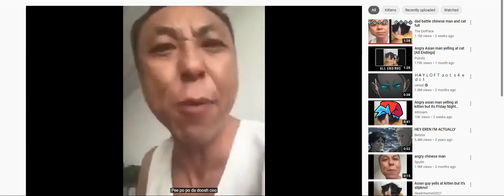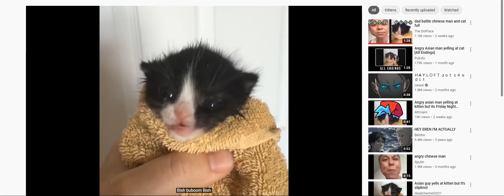The man yelling a cat but is funkin mods